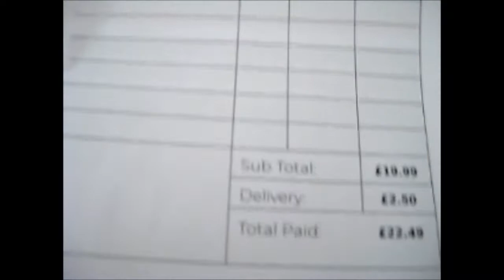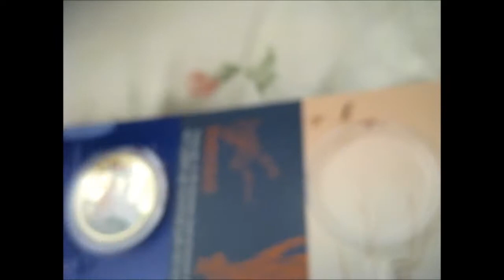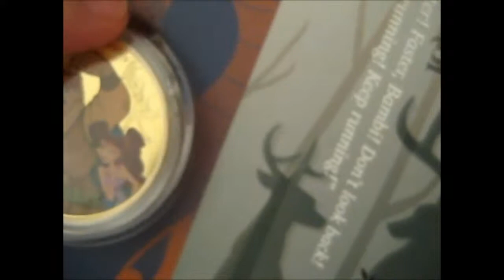Disney Classic Collections ~ Hercules [Coin 3]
Opening of: Disney Classic Collections ~ Hercules [Coin 3]